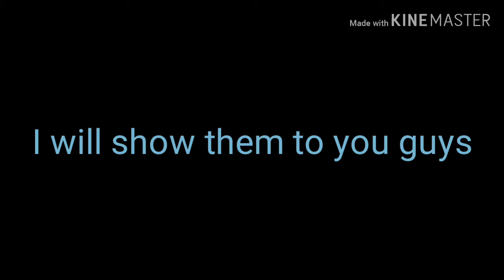Announcement ( read desc)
Well, this is requested by me two friends who is " Paulo and Pam"